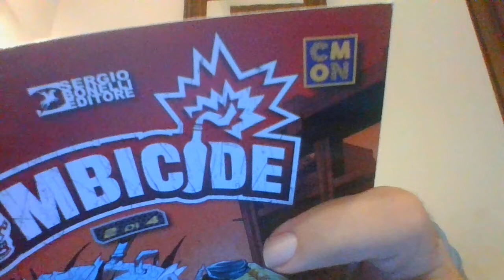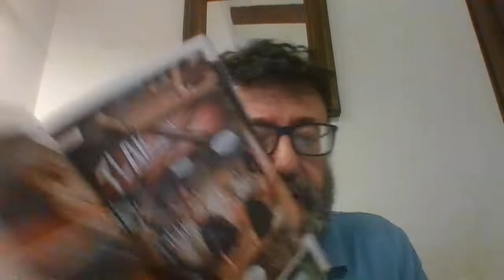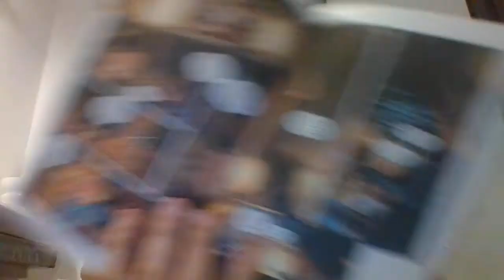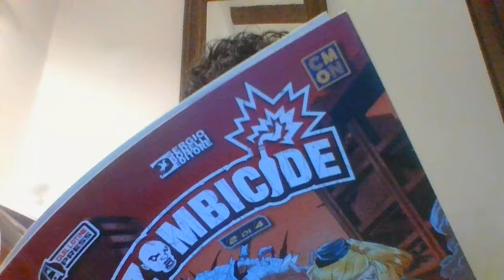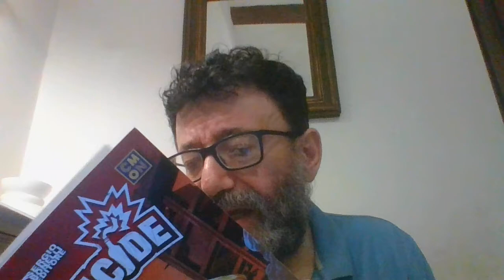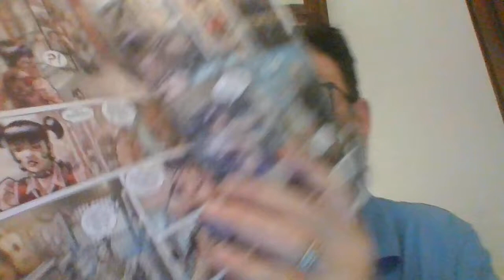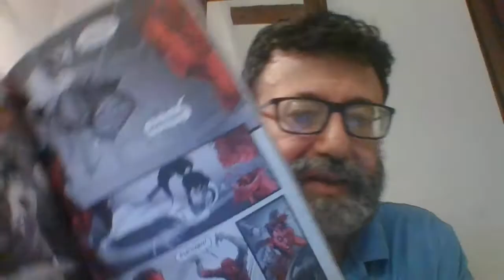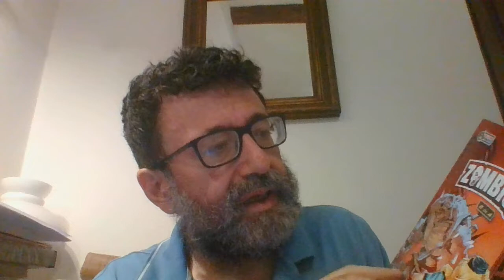ZOMBICIDE N. 2 VIA DALL'INFERNO!